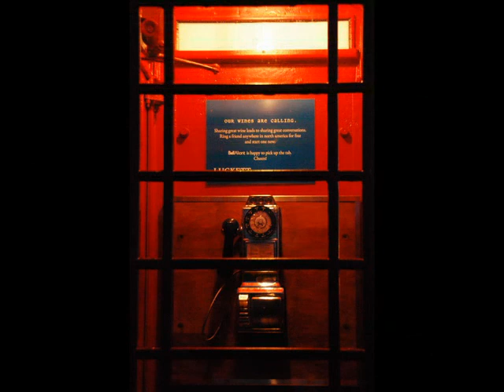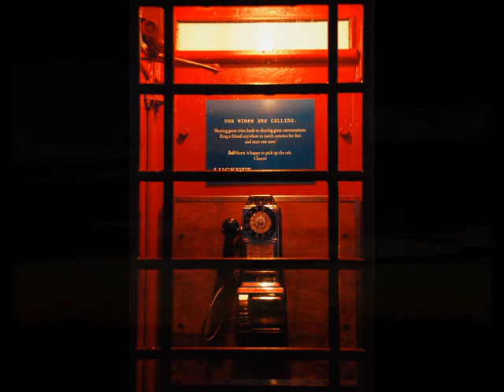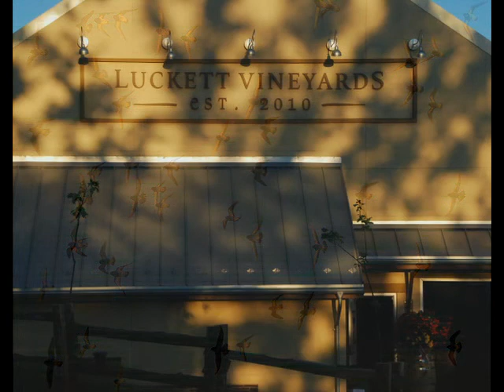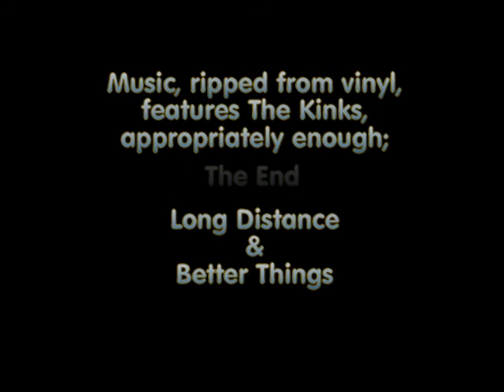Cambridge Slideshows: Overnight at Luckett Vineyards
This collection of photographs were taken from sunset to sunrise one typically beautiful Nova Scotia night in August 2011. Perched on Grand Pré Road, overlooking the Gaspereau Valley, Pete Luckett (Pete's Frootique) has established what must surely be the most spectacular winery in the region. It was a fun shoot with the company of a flock of Bank Swallows but next time I'd bring the Manfrotto. Music: The Kinks; Long Distance, Better Things. PS. The phone booth is real and works.